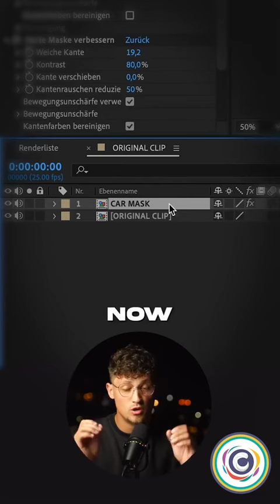Juicy Bubble Car: Eye-Catching After Effect Tutorial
Add a pop of fun to your designs with our Juicy Bubble Car effect tutorial in After Effects. Learn how to create a unique and eye-catching animation that is sure to impress. Perfect for adding a touch of playfulness to your next project, this tutorial is a must-see for all designers.